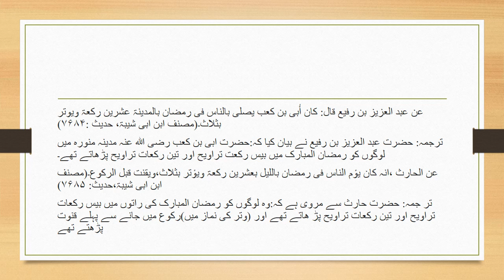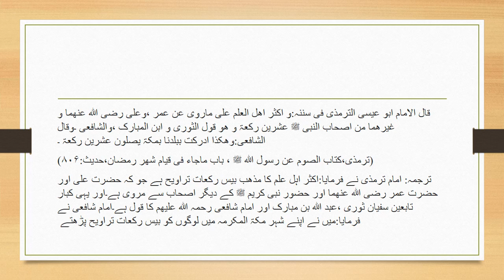20 Rakat Tarawih In Light Of Authentic Ahadith || Importance Of Tarawih In Islam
20 Rakat Tarawih In Light Of Authentic Ahadith || Importance Of Tarawih In Islam